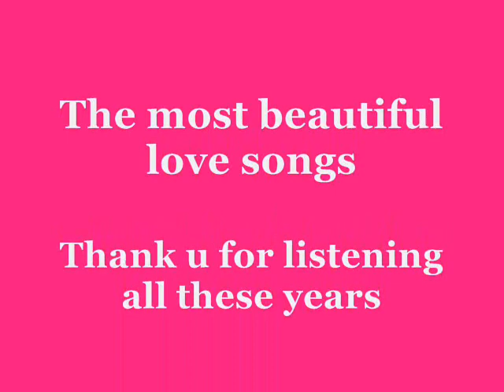Frank Dana - Lovers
Radio pirates in Thessaloniki "aired" this love song a lot in the 80's!